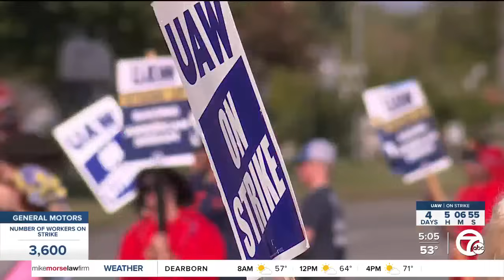UAW sets Friday deadline for new contract or more plants will strike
UAW President Shawn Fain in a video Monday night announced a new deadline of Friday at noon for more plants to strike if a contract agreement isn’t met.  “If we don’t make serious progress by noon on Friday, September 22, more locals will be called on to stand up and join the strike,” Fain said. “That will mark more than a week since our first members walked out, and that will mark more than a week of the Big Three failing to make progress in negotiations toward reaching a deal that does right by our members.”